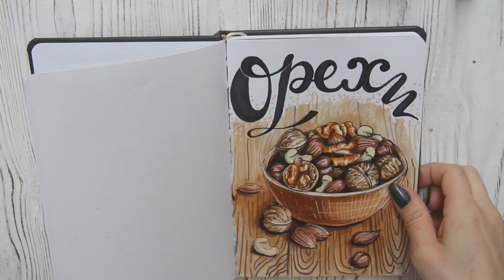Обзор маркеров с Aliexpress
Привет всем!
В этом видео я расскажу Вам про китайские маркеры с Aliexpress.
И нарисую этими маркерами небольшой скетч.

Ссылка на товар сгорела.
Вот ссылка на магазин